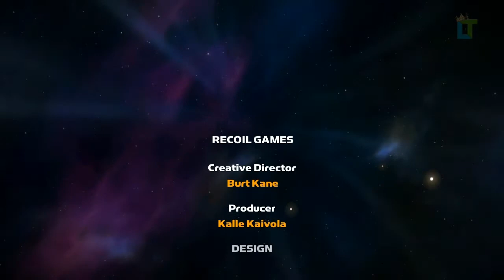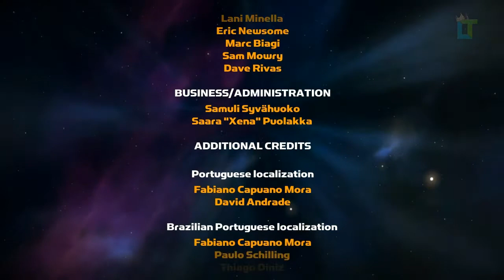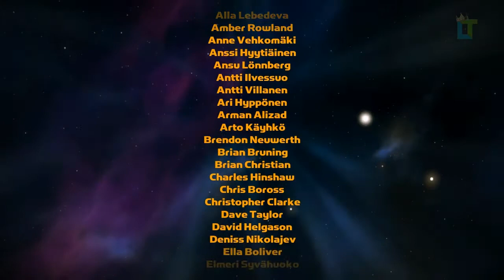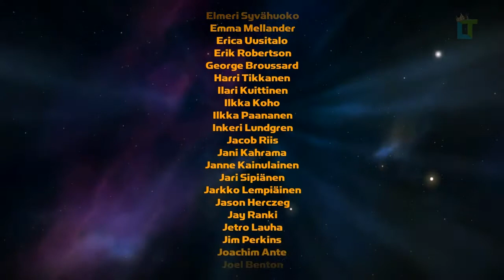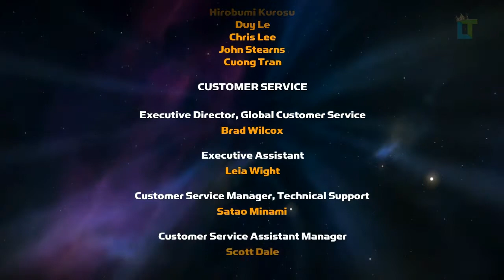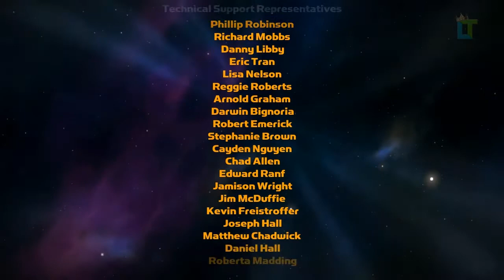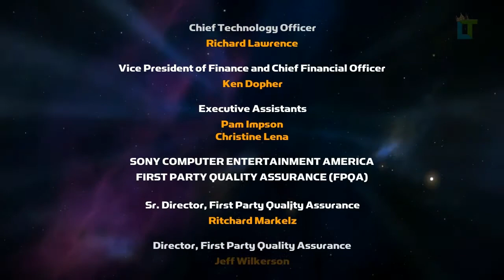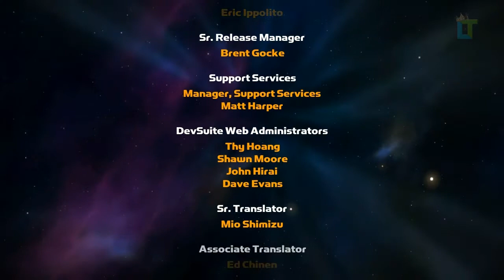Was zum...? Ende. | #013 | ROCHARD [DE | HD | LP]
[» Info «]
Rochard is a science fiction platform game available for the PlayStation 3, Microsoft Windows, Mac OS X and for Linux. Developed by Recoil Games, the game revolves around the manipulation of gravity and the use of a G-Lifter, a gravity device used to easily move heavy objects around. The title combines increasing challenging environmental puzzles with action, humor and a story rich of twists.
(aus Wikipedia, die freie Enzyklopädie)

[» LetsPlay-Plan «]
Hier siehst du immer wann um wie viel Uhr, an welchem Tag eine neue Folge erscheint.